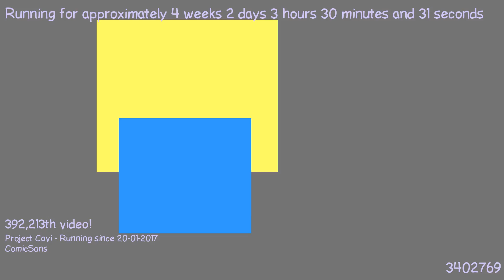1487554482 - Webdriver Cavi - O